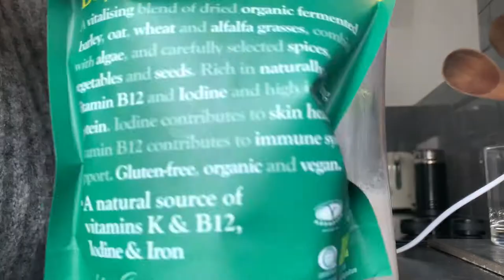Health is Wealth: Positivity + Vlogmas Day 18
Sometimes you need to sit back and really think about yourself in comparison to others, and whilst it's quite a sad comparison you've got to remember that if you think you're in a rough spot; someone out there will have it worse. So, be humble, be POSITIVE, and BELIVE you can heal.